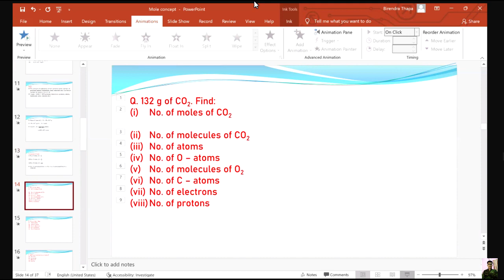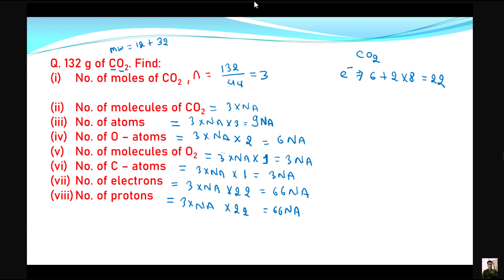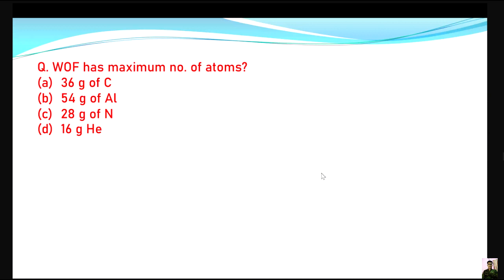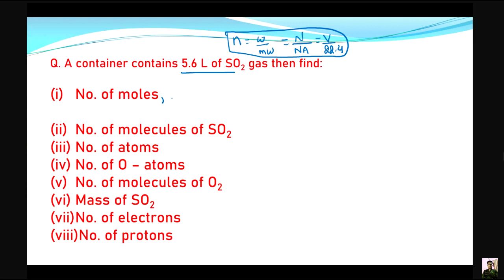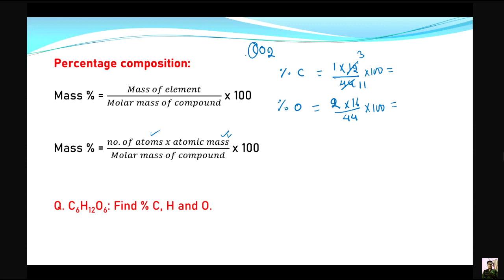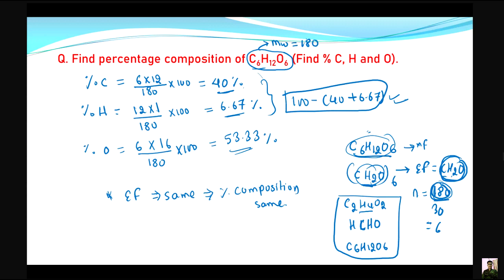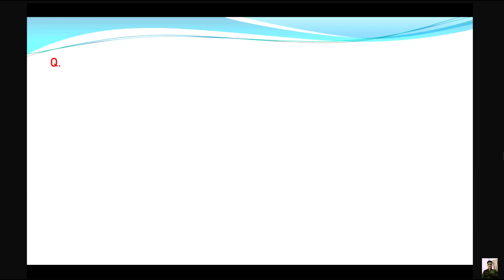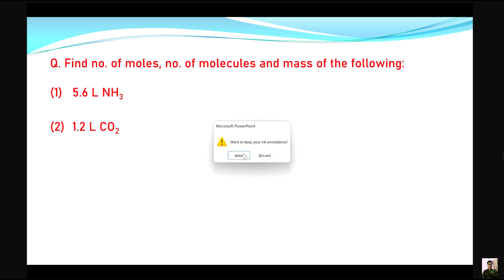Chemical kinematic and mole concept and volumetric analysis by birendra thapa sir for CEE IOM IOE